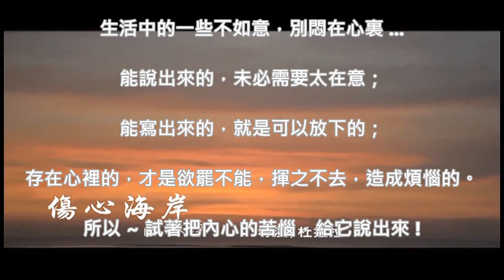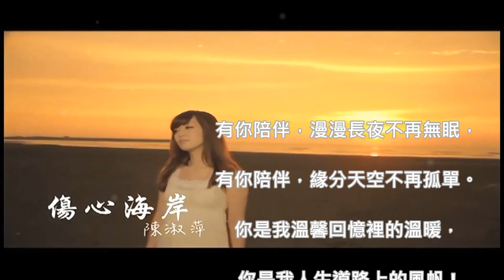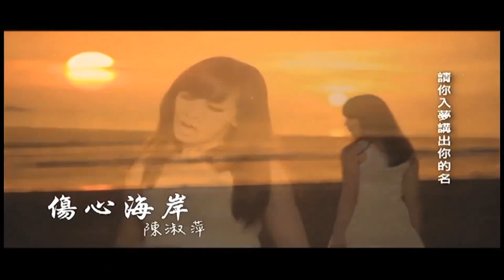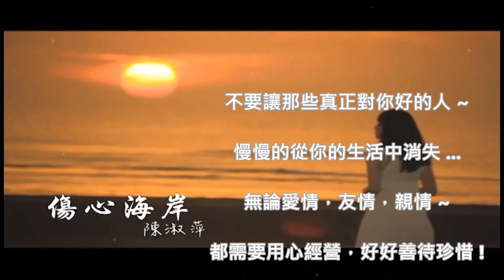傷 心 海 岸 (陳淑萍 / 黃國典) (MV版)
傷心海岸  (陳淑萍)

收錄於陳淑萍『美人計』專輯

作詞：郭之儀
作曲：阿杰

來到昔日 甲你牽手的海岸
想起過去 傷心的彼段
孤單影 照著冰冷海面 心畏寒
海風海湧笑阮 軟心肝

煙火閃爍 乎人看甲攬相偎
欣羨沙灘 恩愛的侶伴
有誰人會凍 親像月娘瞭解我
請你入夢 講出你的名

傷心的海岸 阮親像迷航的船隻
茫茫人海中 找無燈塔
期待有緣的人 望你好好愛我
將阮惜 啊將 ~ 阮疼

傷心的海岸 阮親像迷航的鳥只
茫茫人海中 找無樹林
將阮惜 啊將 ~ 阮疼

將阮惜 啊將 ~ 阮疼
將阮惜 啊將 ~ 阮疼